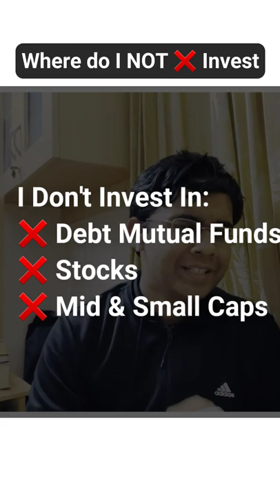I Do Not Invest My Money Here! | Personal Finance | Sandeep Das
About Me:

Hi, my name is Sandeep Das.
On this channel, I talk about how you can have a successful career in FMCG & Consulting. The skill sets required and how you can acquire them!
How to manage your personal finance and a lot more.

I am a business leader and have held leadership positions in FMCG and Consulting.
I have done my MBA from IIM B.
An author of 3 successful books, I've also written 150+ columns for The Times of India, Fortune, Forbes, etc. I am a leading speaker across IITs and IIMs.